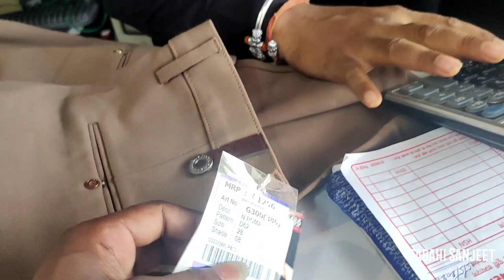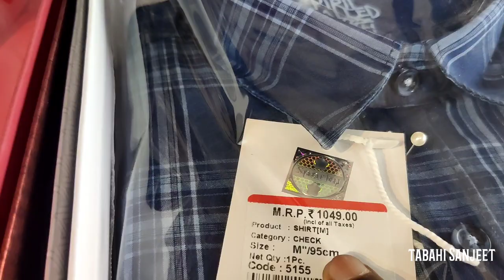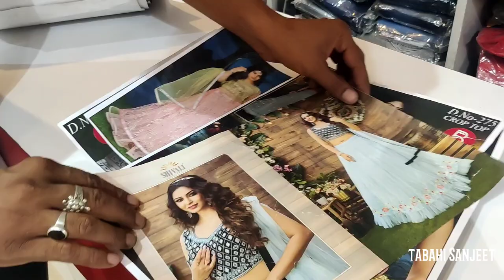सस्ता कपड़ा दुकान रिटेल || kapda Market Motihari__Tabahi Sanjeet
◆video camera :- Mobile phone
◆Mic use :- No

video Banwane ke liye massage kare